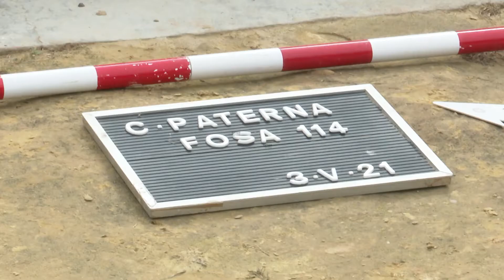Familiares asisten con "emoción" a la apertura de la fosa 114 de Paterna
Los familiares de los alrededor de 197 represaliados por el franquismo que permanecen en la fosa 114 en el cementerio municipal de Paterna (Valencia) han asistido con "gran emoción" este lunes a la apertura de este espacio, conocido como 'fosa de la cultura', y poder llegar a dar a sus seres queridos "un entierro digno". "Durante todo este tiempo nuestro único fin ha sido el de rescatar los cuerpos de las víctimas por justicia y dignidad", ha recalcado Carmen Contreras, presidenta de Asociación Familiares Víctimas de la Fosa 114 de Paterna.